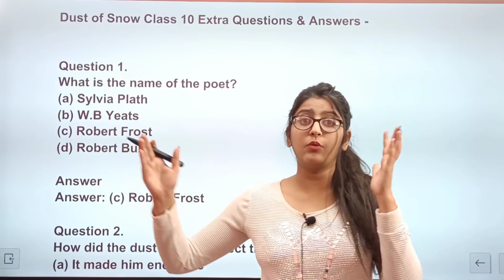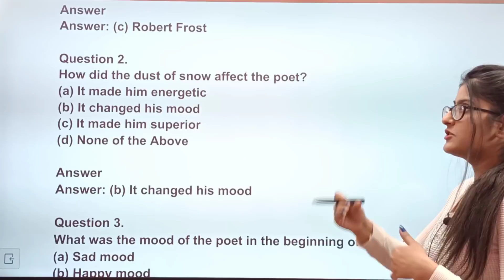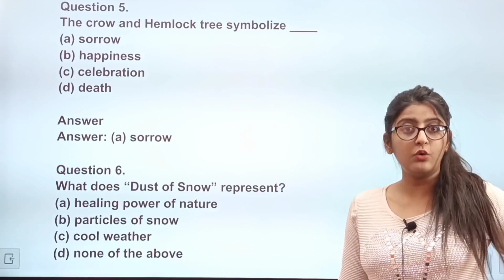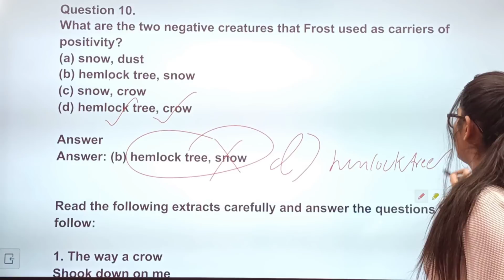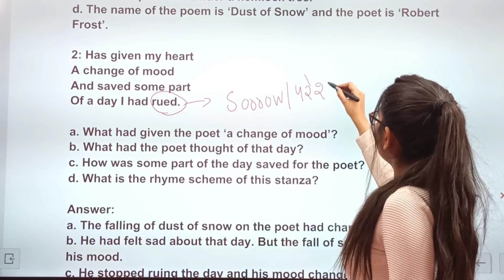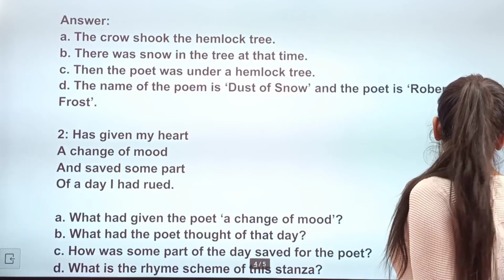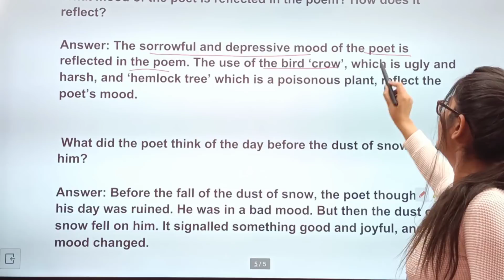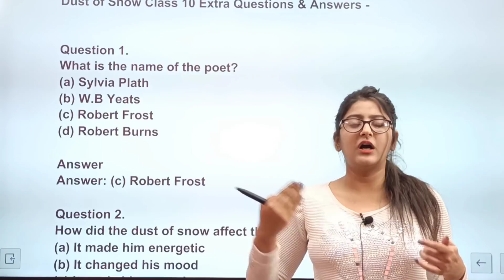Dust of snow class 10 questions and answers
Links to all Chapter of class 10 ENGLISH

Two Stories about Flying 32